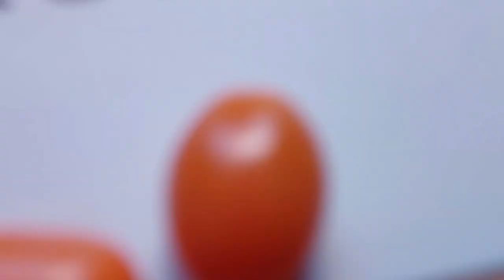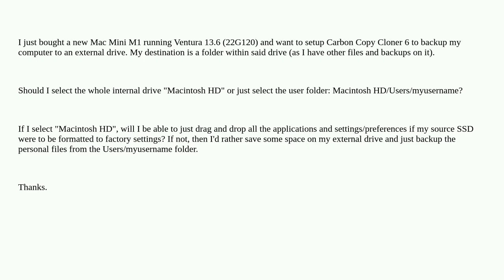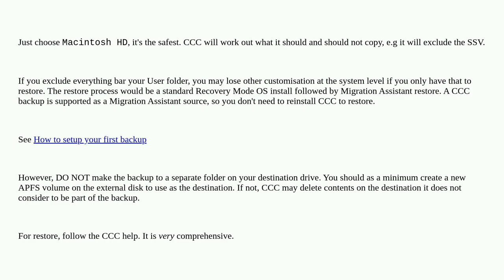Apple: Using CCC 6, should I choose "Macintosh HD" or just my "Users/myusername" folder as source?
Using CCC 6, should I choose "Macintosh HD" or just my "Users/myusername" folder as source?

A special thanks goes out to the community

  hard-drive macos carbon-copy-cloner ventura backup